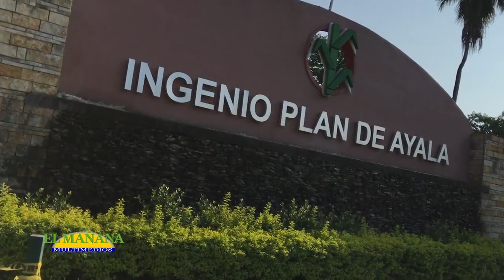Emplazan a huelga a ingenios de la región